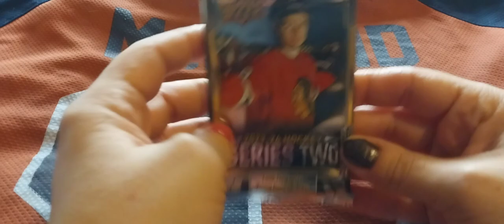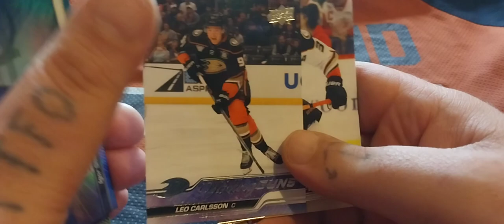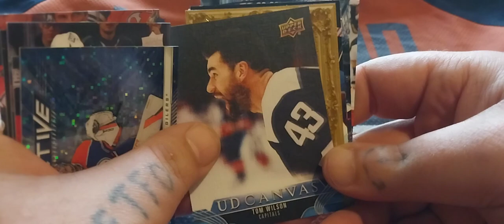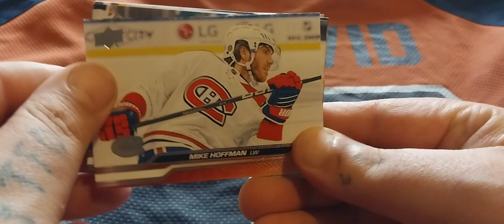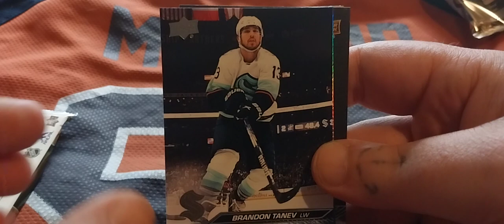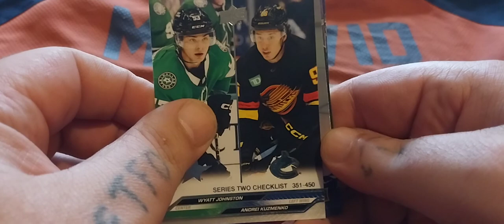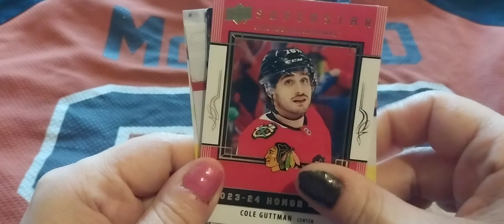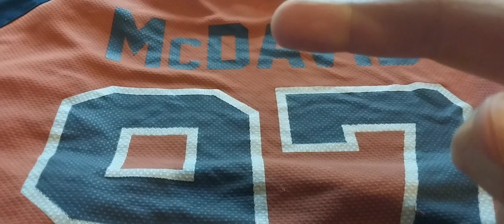More Series 2!! Hunt for Bedard with @raven_rox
Rippin' into some more series two.